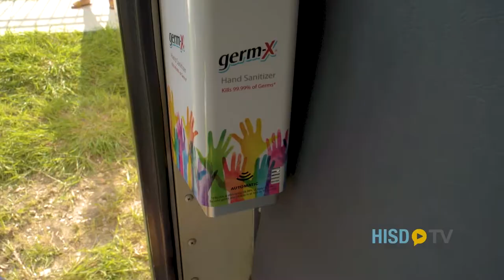2021-2022 BUS SAFETY GUIDELINES